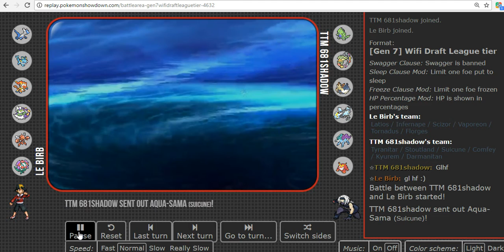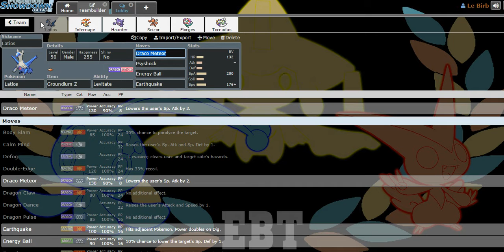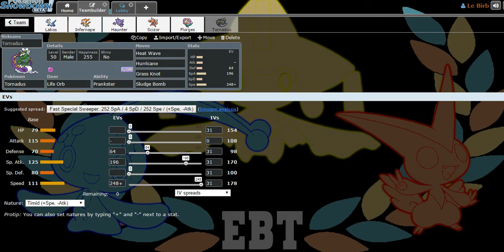PMC Orange League S2 W4 and W5 vs Shadow and Bill "Copping Big Fat L's"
Watch Frawls cop L's like there's no tomorrow.

The music in this video is not mine used solely for the purpose of entertainment thank you :)